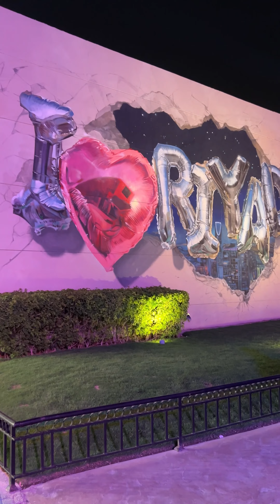🇸🇦 Czy Arabia Saudyjska to piekło kobiet?! 🤔 Jakie są Arabki prywatnie?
Arabia Saudyjska oczami kobiety podróżującej SOLO

Spędziłam w Arabii ponad 2 tygodnie, odwiedzając kilka Arabskich miast.

Opowiem o dress code panującym w Arabii oraz pokaże jak wygląda najpopularniejsze miejsce w Riyadh

Co robiłam? Czego się dowiedziałam?
O tym dowiesz się z tego odcinka.